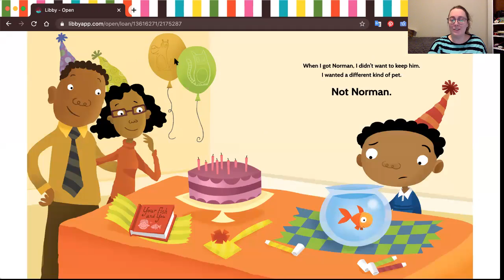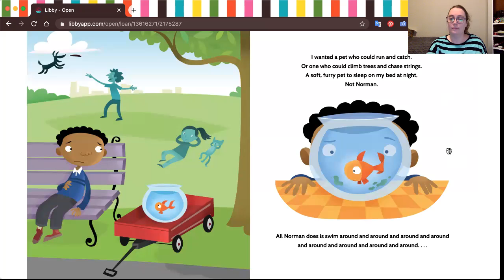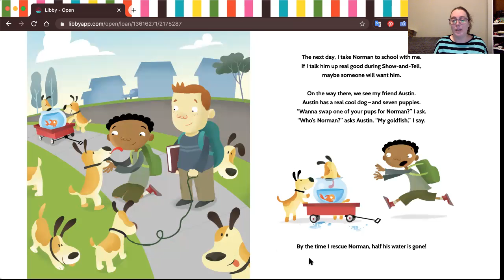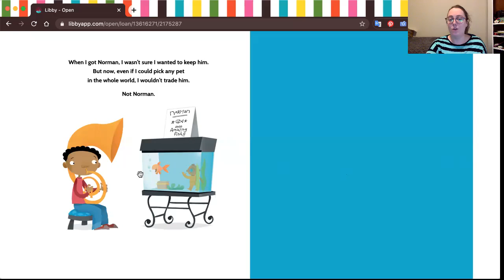Not Norman Read Aloud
Miss Kristen reads the book Not Norman by Kelly Bennett